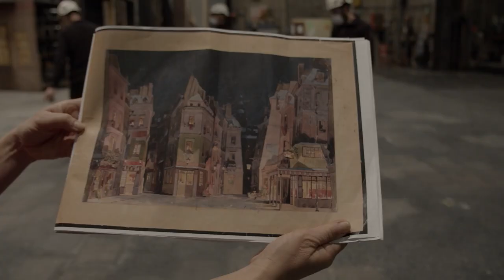Il Teatro Regio torna in scena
Riascolta la conferenza stampa di questa mattina con Rosanna Purchia Commissario straordinario e Sebastian F. Schwarz Direttore artistico, quattro emozionanti novità che riportano la Musica in primo piano.

A febbraio, il Maestro Riccardo Muti dirigerà, per la prima volta nel nostro Teatro, l’Orchestra e il Coro del Regio nel Così fan tutte di Mozart. Il 23 dicembre Gianandrea Noseda torna sul podio per il Concerto di Natale e Donato Renzetti chiude il 2020 con il Concerto di Fine Anno.

I concerti di dicembre sono gratuiti in diretta streaming sul nostro sito. Infine, il 1 febbraio, giorno del 125° anniversario della prima assoluta, andrà in scena La bohème diretta da Daniel Oren.